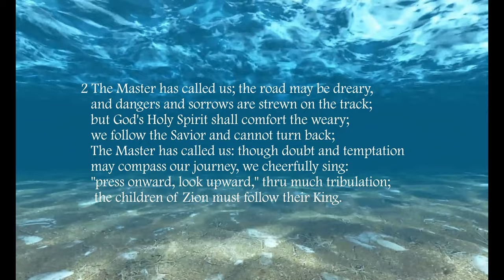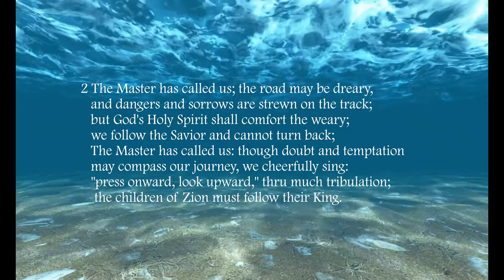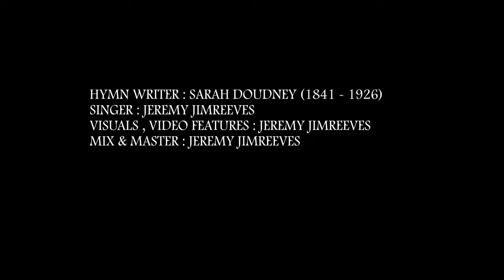The Master Has Come| New English Christian Songs | Gospel Hymn | Praise and Worship songs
Golden Bells Song 318 | The Master Has Come | English Christian Songs with Lyrics | Golden Bells Melody

HYMN WRITER : SARAH DOUDNEY (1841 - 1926)
VOCAL : JEREMY JIMREEVES
VISUALS , VIDEO FEATURES : JEREMY JIMREEVES
MIX & MASTER : JEREMY JIMREEVES
GOLDEN BELLS SONG NO : 318

1 The Master has come, and He calls us to follow
the track of the footprints He leaves on our way;
far over the mountain and through the deep hollow,
the path leads us on to the mansions of day:
the Master has called us, the children who fear Him,
who march 'neath Christ's banner, His own little band;
we love Him and seek Him, we long to be near Him,
and rest in the light of His beautiful land.

2 The Master has called us; the road may be dreary,
and dangers and sorrows are strewn on the track;
but God's Holy Spirit shall comfort the weary;
we follow the Savior and cannot turn back;
The Master has called us: though doubt and temptation
may compass our journey, we cheerfully sing:
"press onward, look upward," thru much tribulation;
the children of Zion must follow their King.

3 The Master has called us, in life's early morning,
with spirits as fresh as the dew on the sod:
we turn from the world, with its smiles and its scorning,
to cast in our lot with the people of God:
the Master has called us, His sons and His daughters,
We plead for His blessing and trust in His love;
and thru the green pastures, beside the still waters,
He'll lead us at last to His kingdom above.

“The Master is come, and calleth for thee”(John. 11.28)

A song which points out that just as Jesus called for Mary following the death of Lazarus He also calls for us today to follow Him is “The Master Hath Come". This song reminds us that Jesus wants us to follow Him.

Stanza 1 says that He calls us to follow in His footprints.The path that Jesus Christ wants us to  follow was marked out by His own footprints as He lived on earth (1 Pet.2: 21)

Stanza 2 says that He calls us to follow even in danger, temptation, and tribulation.To help us continue on our journey we cheerfully sing (Col. 3.16). This singing encourages us to press onward and look upward, as did Paul (Phil. 3.13-14)

Stanza 3 says that He calls us to follow Him to the kingdom above. The Master would like us to begin following Him in life’s early morning because it is good to remember our Creator in the days of our youth (Eccl. 12.1). As God’s sons and daughters, we can follow our Master as He leads us at last to the everlasting kingdom above (2 Pet. 1.1)

Therefore, as we journey through life with the desire to have a home in heaven, it is good to know that “The Master Hath Come.”